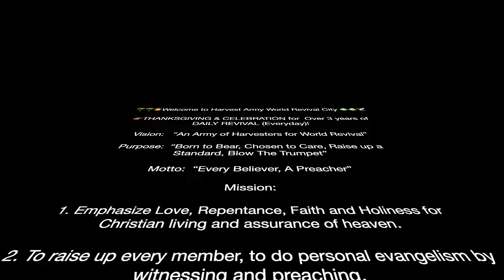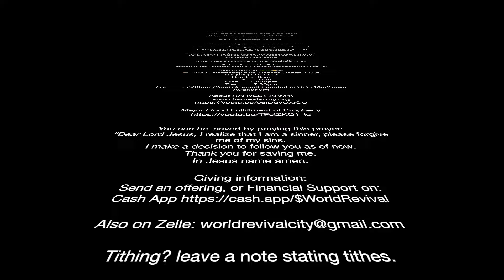The FUTURE STRONGMAN COMETH!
🌴🌴☀️Welcome to Harvest Army World Revival City 🐠🐠🕊️

👉🏽THANKSGIVING & CELEBRATION for  Over 3 years of DAILY REVIVAL (Everyday)!

Vision:   “An Army of Harvesters for World Revival”

Purpose:  “Born to Bear, Chosen to Care, Raise up a Standard, Blow The Trumpet”

Motto:  “Every Believer, A Preacher”

Mission:

1. Emphasize Love, Repentance, Faith and Holiness for Christian living and assurance of heaven.

2. To raise up every member, to do personal evangelism by witnessing and preaching.

3. To impact every country on the globe by mass and personal evangelism, in this generation.

4. Mobilize the Body of Christ to harvest 1.5 Billion Souls for the Kingdom of God, through Worldwide Vision Day, a revelation for world revival in this generation” and other evangelism operations

👉🏽 1045 E. Normandy blvd. Deltona Florida 32725
Sunday: 9am
      -     : 7pm
Mon      : 7:30pm
Tue       : 7:30pm
Fri.        : 7:30pm (Youth Impact) Located in B. L. Matthews Auditorium

You can be  saved by praying this prayer:
“Dear Lord Jesus, I realize that I am a sinner, please forgive me of my sins.
I make a decision to follow you as of now.

Tithing? leave a note stating tithes.

You can send check or money orders to 1045 E. Normandy blvd. Deltona Florida 32725